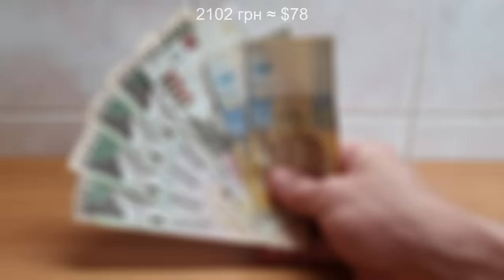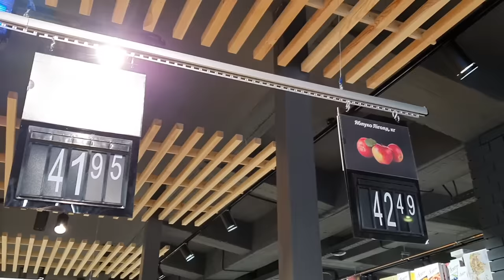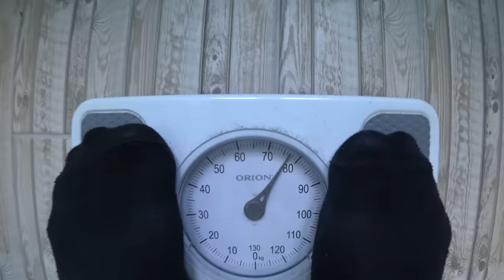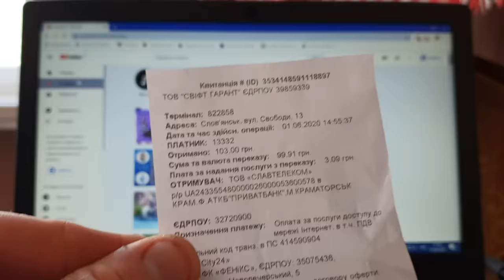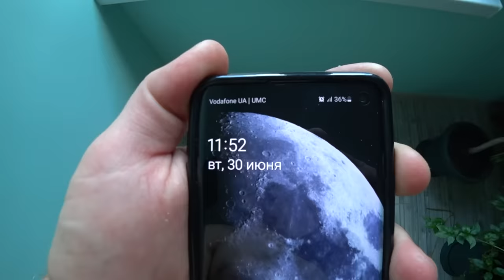Реально ли жить на прожиточный минимум в Украине?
Привет! Сегодня предлагаю проверить можно ли жить на прожиточный минимум в Украине?